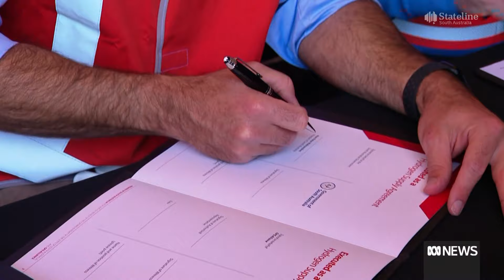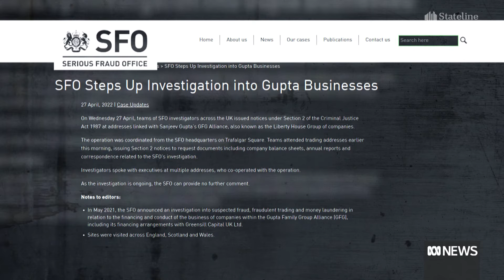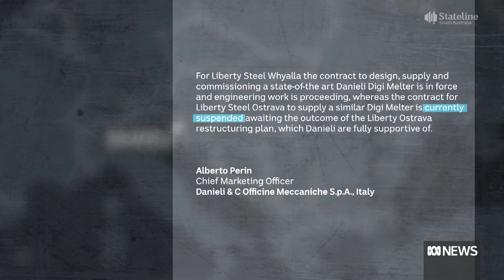Whyalla steelworks owners flag delays as minister chases answers in Italy | Stateline | ABC News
South Australia's Energy Minister has made a special trip to Italy to inspect plans for a new electric furnace for the Whyalla steelworks.

The current blast furnace has been offline since mid-March, with the Premier telling Parliament the state government expects operations to resume by July.

Overseas, the steelwork's high profile owner Sanjeev Gupta continues to face intense scrutiny over his ongoing financial woes.